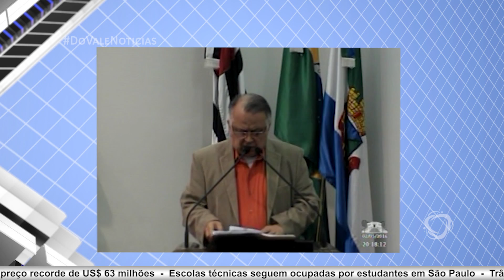Do Vale Notícias 09/05/2016 parte 02